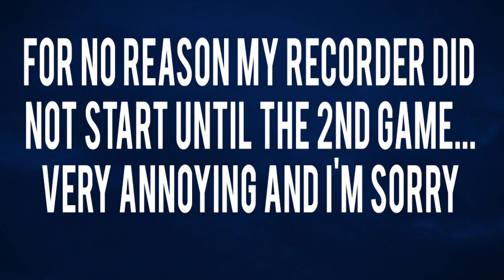NBA 2K16 Road To The Playoffs | UNDEFEATED, 22-0!?!? (Seed 5 Gameplay)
Splash The Like Button If You Want More RTTP Videos!